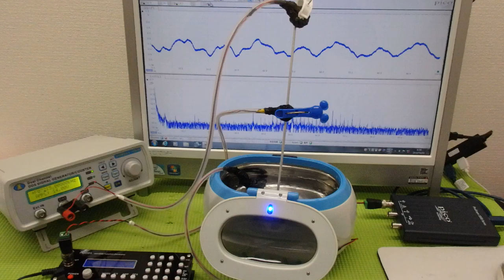メガヘルツの超音波発振制御技術 ultrasonic-labo